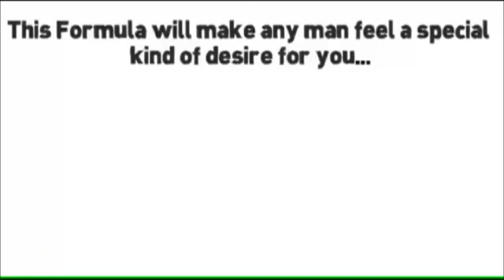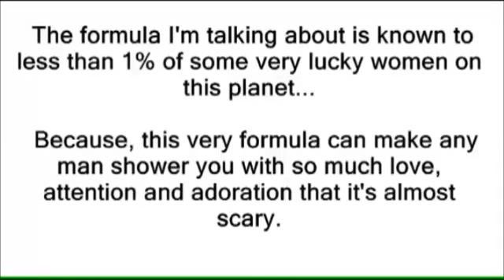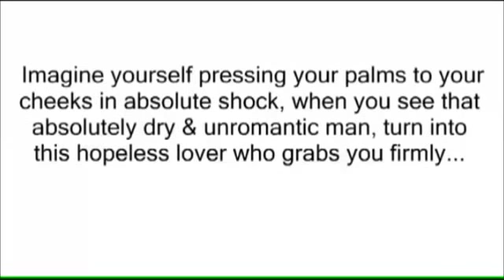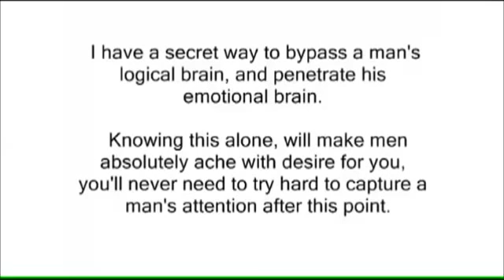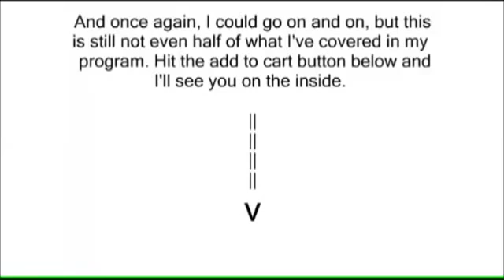Make Every Man Want You Alex Carter Make Him Desire You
Instruction To Download Your "Make Him Desire You" Bonus
To Get "Make Him Desire You" System, (Discounted Price + 100% Money Back Guarantee)

The Truth About Make Him Desire You System - How to Make Him Desire You - Tips for Attracting a Man Sexually

Do you want to know what it is that you have to do to make a man want you sexually? Do you want to know what it is like to have him look at you with intense and deep desire, knowing that he wants to be with you and only? Of course you want to know how to do that and of course you want to have a guy see you in that way. The thing is, you have to be ready to really get to the heart of what actually makes a man feel that way about a woman. If you can figure out exactly what it is to make a man feel like he wants you sexually, you can have him wrapped around your finger if you want.

Here is what you need to do if you want to make a guy feel an intense desire to be with you and want you sexually:

1. Start seducing him with your eyes, because the right look can make him melt in an instant.

Gazing into a man's eyes and then playing coy with him can easily make him feel desire creep in. The more playful and seductive that you can be, the faster it is going to happen. The eyes have a way of making a man feel a certain way about a woman and when you can really use your eyes to make him melt, then you are already close to making him feel like he has an intense desire to be with you.

2. Get in close to him physically, but not too close so that he has to make a move.

Guys want to be the one to make the move, but most are not really sure when they should actually go ahead and do it. You want to make it easy for him to figure out, but not be so overt that you come on too strongly. Getting in close proximity and then allowing him to come closer is a good way to lead him without making it really seem like you are leading him.

3. Touch him gently on his shoulders or some other relatively friendly place.

Once you introduce a little bit of physical touch into the mix, you should be able to make him melt and feel like he really wants to be with you. It doesn't have to be that intimate of a touch, if you have already used your eyes and gotten close to him to kind of lead him.

Do you want to get more advice on how to seduce a man and make him feel like he wants you badly?

To find out more about what you need to do to find and keep the man of your dreams.